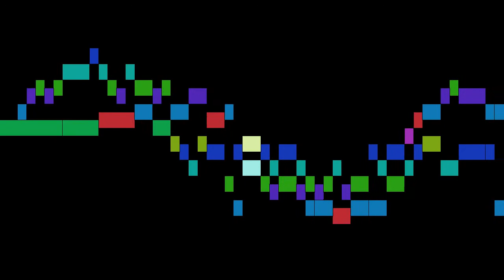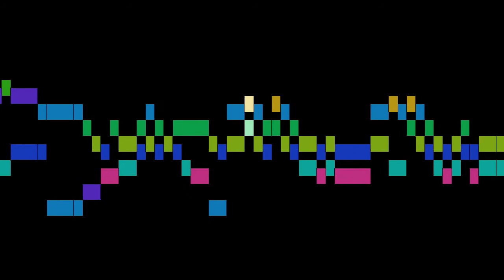Barre - 2. Allemande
An animated score of "2. Allemande", from Septième suite à deux flûtes traversières sans basse, by Barre.